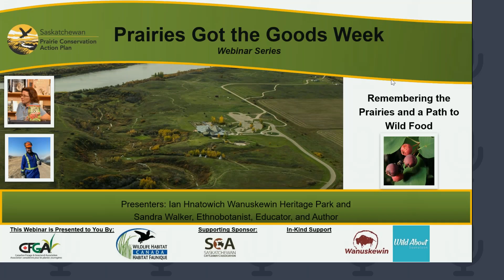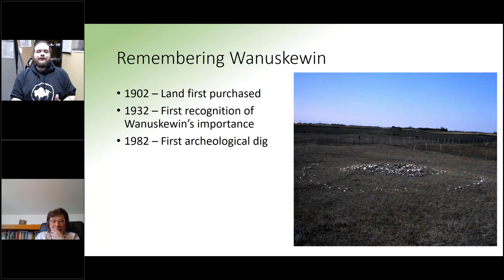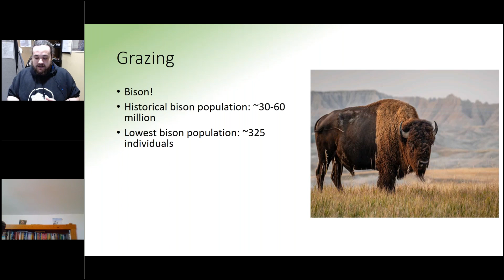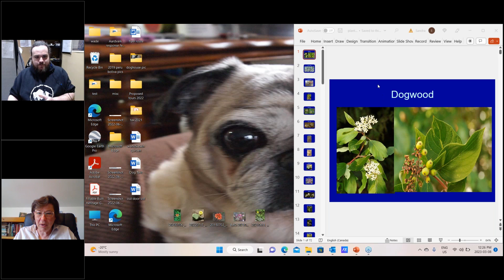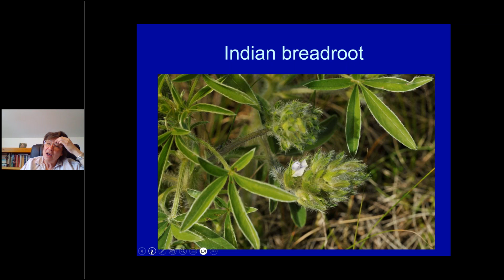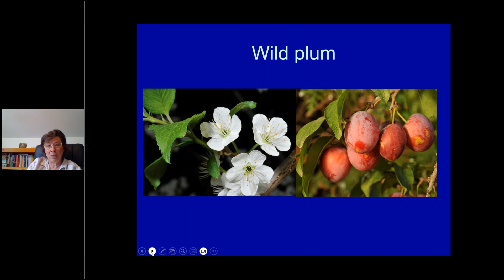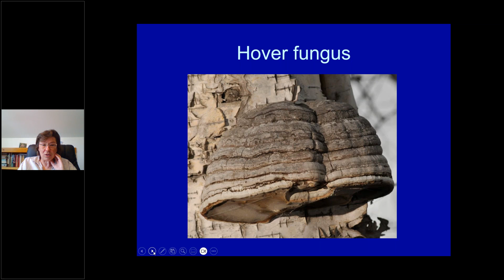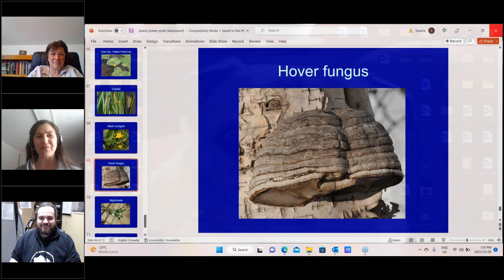Remembering the Prairies and a Path to Wild Food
Presenters:
Ian Hnatowich, Resource Management Technician, Wanuskewin Heritage Park and Sandra Walker, Educator and Author, Wanuskewin Heritage Park

Presentation Summary: A discussion on the current state of grassland degradation alongside stories of successful grassland restoration, followed by an investigation into the edible native species found across the Canadian prairies.

About the Presenters:
Ian Hnatowich: Ian Hnatowich is Wanuskewin’s Resource Management Technician, holding a Bachelor’s degree in Renewable Resource Management, and a Master’s degree in Soil Science, both from the University of Saskatchewan. Much of Ian’s research has been focused on concepts of ecological restoration, specifically restoring industrially disturbed sites in Northern Canada’s Low-Arctic Tundra. Ian is excited to take a break from the cold Arctic, and return to studying and working with Saskatchewan’s grasslands, forests, and wetlands.

Sandra Walker: Sandra has worked as an educator in Saskatchewan for major local nature centers, school systems, Wanuskewin and has taught numerous workshops. She encourage fellow enthusiasts to foster a respect for nature and help them understand that there are ways to feed and support themselves beyond the supermarket.
She is also a nature columnist and author of several publications and educational plans for the Native Plant Society and The Saskatchewan Archaeology Society. Sandra is the author of the book The Path to Wild Food, published by Lone Pine.